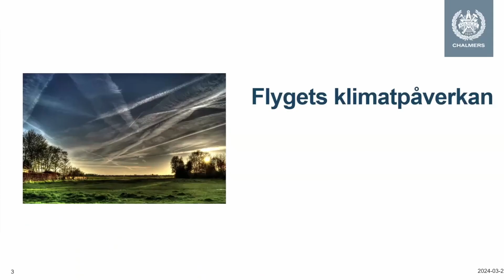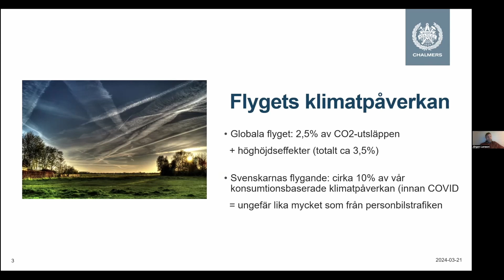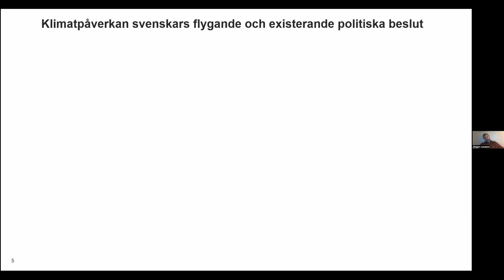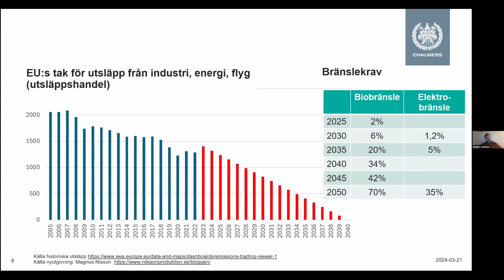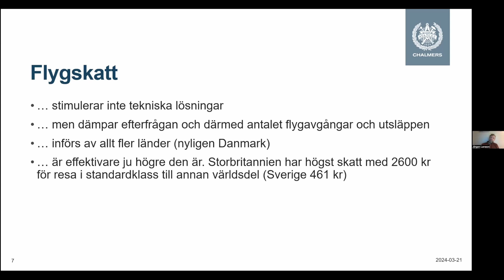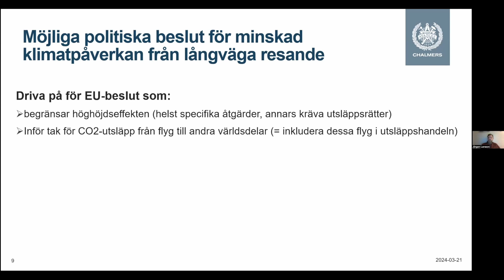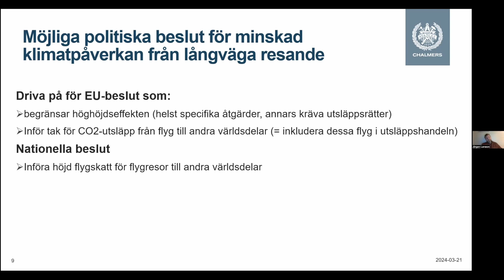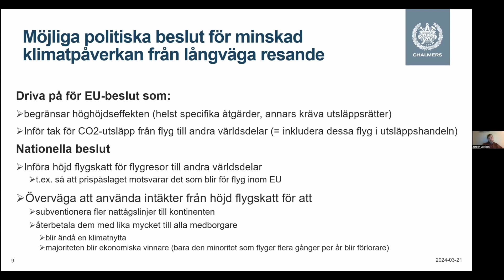Jörgen Larsson: Hur kan klimatpåverkan från flyg minska? - Medborgarråd om Klimatet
Jörgen Larsson, forskare i fysisk resursteori på Chalmers, berättar om hur flygets utsläpp skulle kunna minska. Presentation för Medborgarråd om Klimatet.